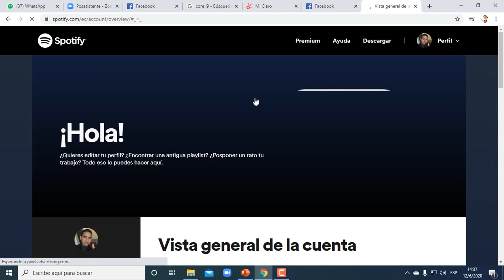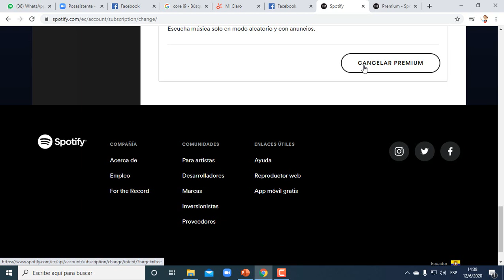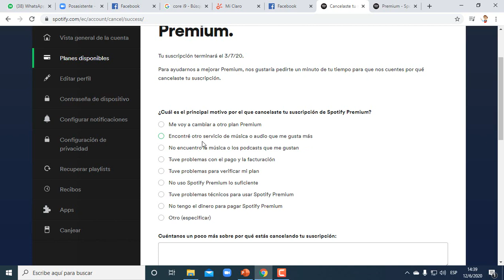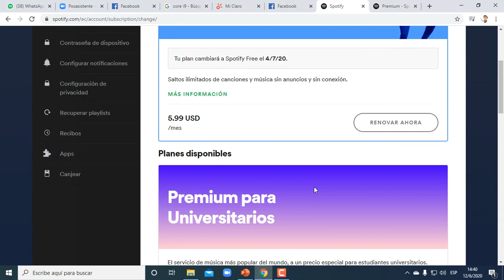CANCELAR SUSCRIPCIÓN DE SPOTIFY - 2020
CUALQUIER NOVEDAD ME LA HACEN SABER